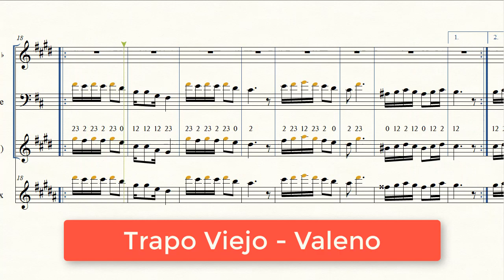(Partitura Trompeta Morenada) 💃Trapo Viejo - Valeno🎺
Letra y Partitura de la morenada "Trapo Viejo" del grupo Valeno

Letra:

Oye, dime
Que siempre te has creido
Vas burlandote de la gente
Y jugando con el amor

Pero vas a ver un dia
Que a ti también te tocará sufrir
Yo seré quien te castigue
Y te arrastrarás por mi

Como trapo viejo te votare
Como trapo viejo si
No podrás ni levantarte
Porque trapo viejo serás